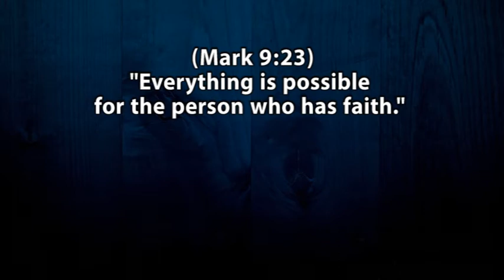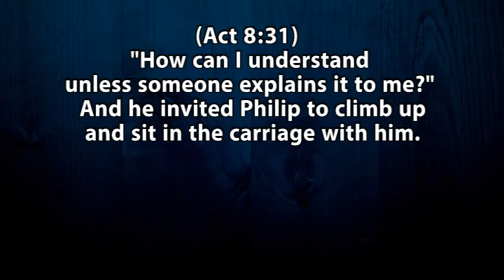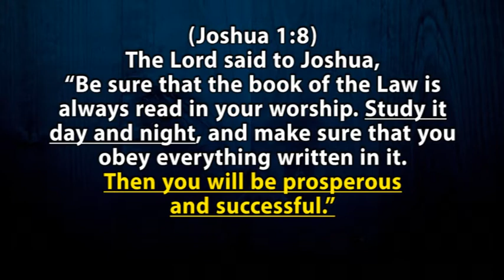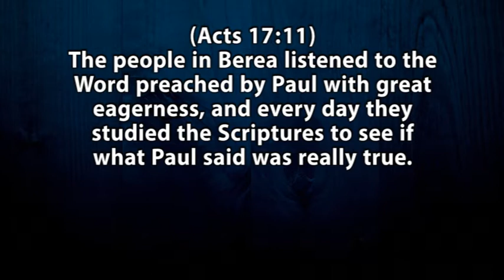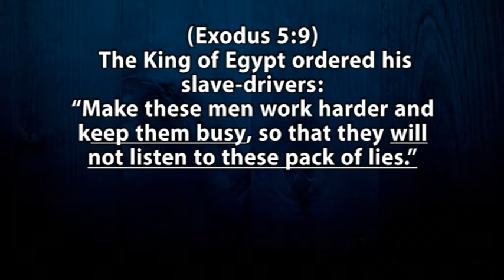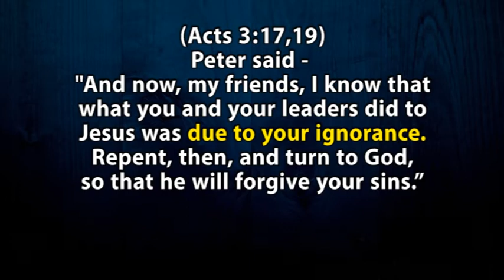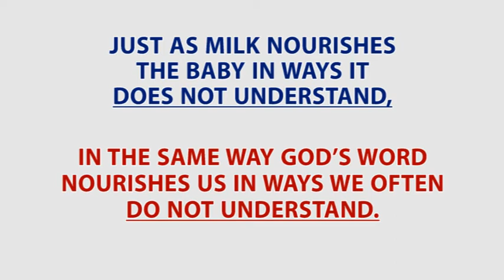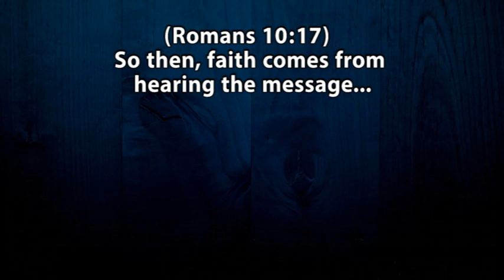discover the power hidden in the bible 1